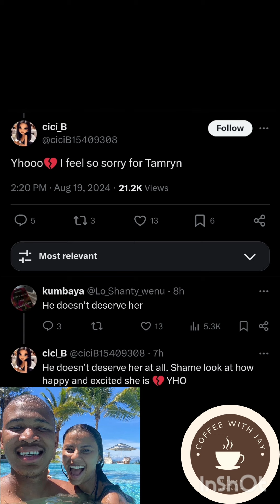Controversy as Former Miss Sa Tamaryn Green & hubby Zee Nxumalo share good news!